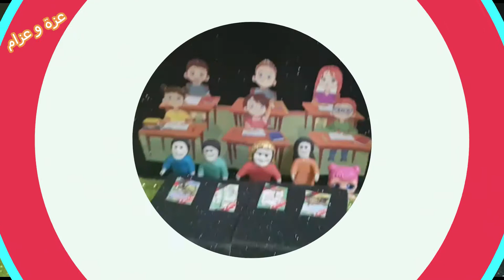اخر يوم فى الدراسة - عائلة عمر - جنه ورؤى - كرتون العاب اطفال _ بسبس و عزة وعزام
قصص و حكايات كارتون اطفال حدوتة كرتون حيوانات _ قصص اطفال _ حكايات و حواديت و العاب اطفال ، حيوانات ، حرامى ، كرتون اطفال ، العاب اطفال